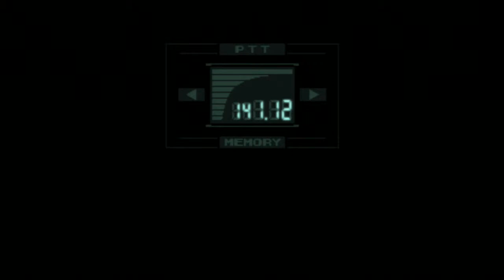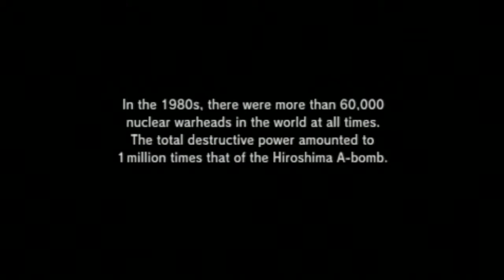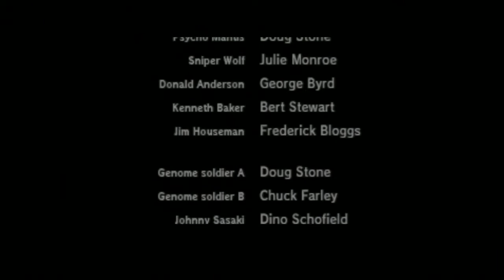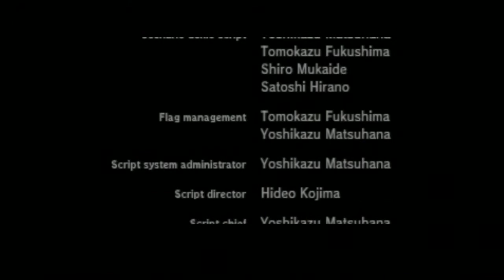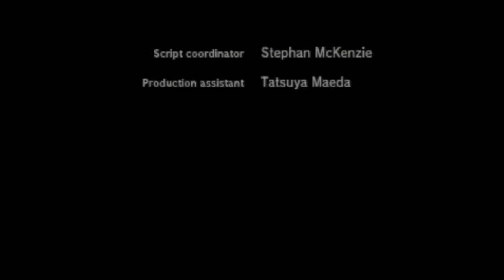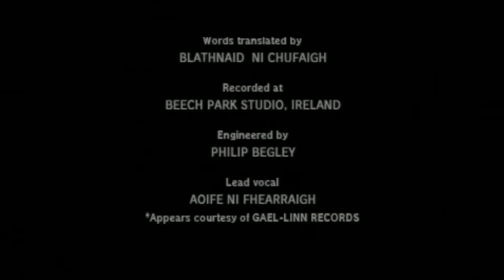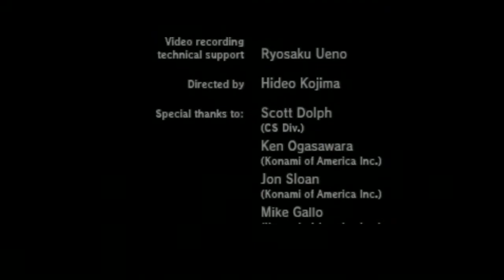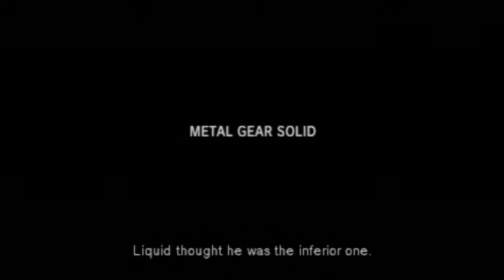Let's Play Metal Gear Solid PS1 - Part 12 - Finale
Hello, welcome and thank you for tuning into my Let's Play of Metal Gear Solid 1 for the original PlayStation.  In this 1998 classic, I will defy the odds against innumerable soldiers as Solid Snake infiltrates the secret nuclear disposal facility on Shadow Moses Island...be in awe as I single handed wipe out wave after wave of...er...wait.  This is a sneaking mission!  Weapons and equipment OSP!  Getting caught by the enemy is instant death...staying unseen is the name of the game?  I like my chances!